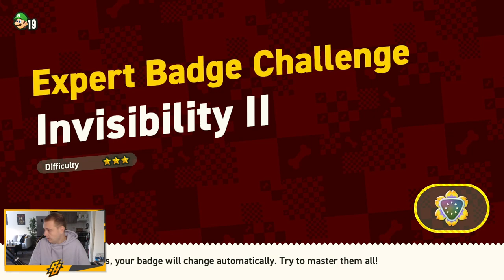DIE DRAAK VAN MARIO PARTY - [#31] SUPER MARIO BROS. WONDER